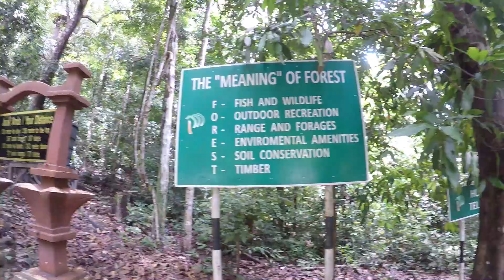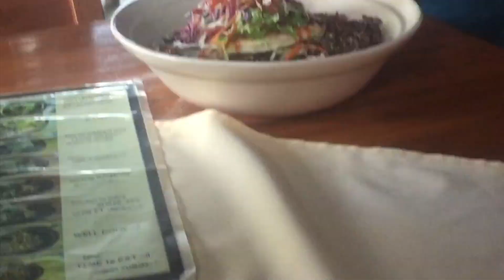48hrs in Langkawi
Twas an eventful few hours in Langkawi